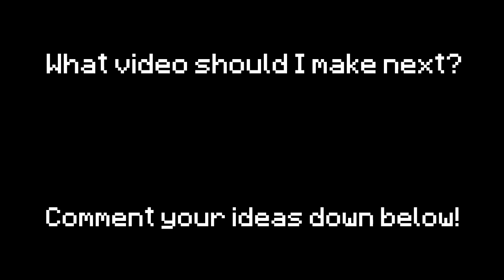Types of Friends Portrayed by Minecraft #2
Hey bruhs, I'm back with another Minecraft video! This time its types of friends portrayed by Minecraft part 2!

Maps Used:
Modern German Highschool by RobotChrisMinecraft
Basketball Arena by projectcrafter67
Elmore Junior High School by Dave Mclain